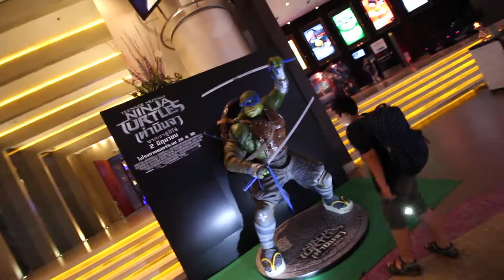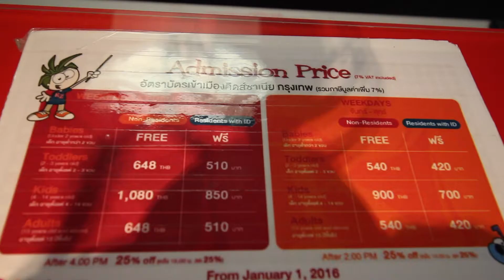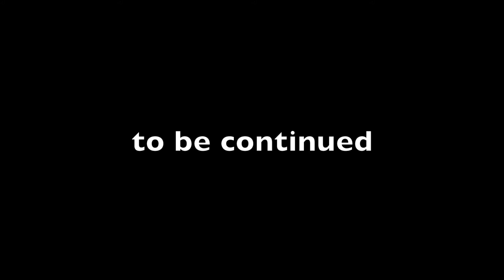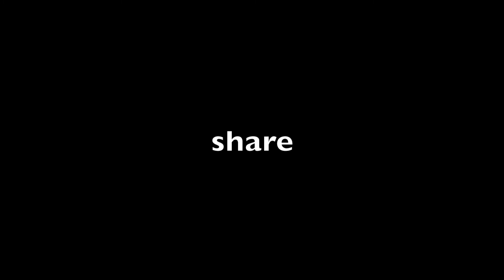They did a good job - Thailand Vlog - WEEK 10 Part 2/7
My Equipment:
GoPro HERO4 Black

Music credits to :
Wister & Kim Morgan - I Be The One
Christian Q & Shokstix- Finish The Fight